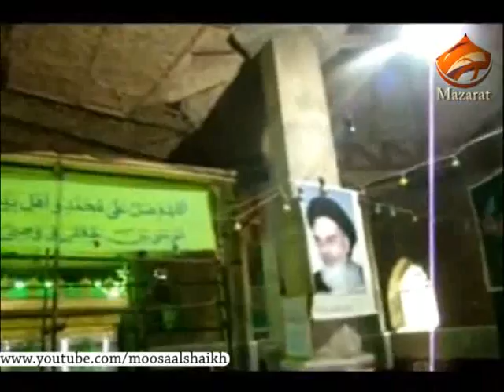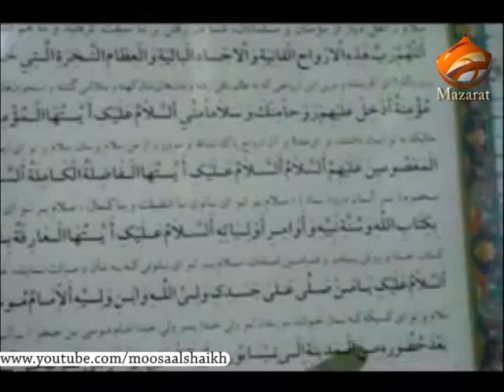مرقد السيدة الجليلة بي بي شطيطه - نيشابور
Grave of Lady Shatita in Nysabor city , Iran
The sad story of Bibi Shatita is really touching and may be particularly revealing when learning more about the deep piety of the normal people in Khorasan. It took some time to find an interesting link in the internet which explains in considerable detail what the Seyyed told us in her own small Emamzadeh in Nishapur. The story entwines around the seventh Shi'a Imam, Musa al-Kasim, who lived in the second half of the 8th century in Madinah (before Harun Al-Rasheed detained and later poisened him in Baghdad). When collecting money and goods for the Imam, the pious, old, and very poor Shatita in Nishapur could afford only a small piece of cloth and a Dirham. But besides foretelling that she would soon die, the Imam very much acknowledged her gift and even appeared on a camel at her funeral in Khorasan.

إن ( بيبي شطيطة) كانت امرأة مؤمنة بنيسابور (نيشابور) كانت تعيش في زمان الإمام الصادق عليه السلام ، ولما بعثت شيعة نيسابور الأموال إلى الإمام الصادق عليه السلام أرسلوا شخصاً من نيسابور (نيشابور) اسمه ابو جعفر النيشابوري، وقد بعثت (بيبي شطيطة) إلى الإمام درهما وقطعة خام من غزل يدها تساوى أربعة دراهم إلا أن ابوجعفر النيشابوري رفض أن يوصلها إلى الإمام وقال: أستحي أن أرسل إلى الإمام درهما وقطعة قماش، فقالت: ولم لا تفعل ؟! إن الله لا يستحي من الحق.
فلما وصلى النيشابوري إلى الكوفة وهو في طريقه إلى المدينة سمع بوفاة الإمام الصادق عليه السلام فاحتار ماذا يفعل، فأكمل طريقه حتى وصل إلى المدينة وسكن في احد بيوتها وأخذ يسأل الناس : من أوصى إليه الإمام الصادق عليه السلام ؟ فقيل له: إلى ابن عبد الله الأفطح، فذهب إليه واختبره بعدة مسائل فعرف أنه ليس هو الإمام ثم ذهب إلى قبر النبي صلى الله عليه وآله يشتكي حاله قائلا: يارسول الله بأبي أنت وأمي إلى من أمضي في هذه المسائل التي معي ؟ إلى اليهود ، أم إلى النصارى ، أم إلى المجوس ، أم إلى فقهاء النواصب ؟ فما زال يببكي ويستغيث به ، إلى أن جاءه شخص وحرك النيشابوري فقال له: يقول لك مولاك موسى الكاظم لا إلى اليهود ، ولا إلى النصارى ، ولا إلى المجوس ، ولا إلى أعدائنا من النواصب ، إلي فأنا حجة الله ، قد أجبتك عما ما تحتاج إليه ، وجئني بدرهم شطيطة و قطعة خامها . فنذهل النيشابوري ثم لما أخذ الإمام الكاظم ما بعثته ( بيبي شطيطة) قال: اقرأ عليها السلام كثيرا ، وقل لها : قد جعلت قماشك في أكفاني ، وبعثت إليك بهذه من أكفاننا ، فاجعليها في كفنك .وأعطاه لها أربعين درهم ثم قال عليه السلام: ستعيشين تسع عشرة ليلة من وصول هذا الكفن إليك .
فلما رجع انيشابوري إلى نيسابور، فاستقبلني الناس ، و( بيبي شطيطة) من جملتهم ، فسلموا علي ، فأقبلت عليها من بينهم وأخبرتها بحضرتهم بما جرى ، ودفعت إليها ما وصى به الإمام لها وكادت تنشق مرارتها من الفرح ، ثم بقيت وأقامت شطيطة تسعة عشر يوما ، وماتت تزاحمت الناس عليها كل يريد أن يصلي عليها فجاء الامام عليه السلام ووقف وصلى عليها وانزلها القبر واهال على قبرها التراب ثم توجه إلى ابو جعفر النيشابوري وقال له : عرف أصحابك وأقرأهم عني السلام ، وقل لهم : إنني ومن جرى مجراي من أهل البيت لا بد لنا من حضور جنائزكم في أي بلد كنتم ، فاتقوا الله في أنفسكم ، وأحسنوا الأعمال لتعينونا على خلاصكم وفك رقابكم من النار .